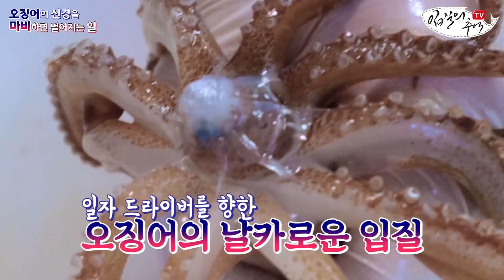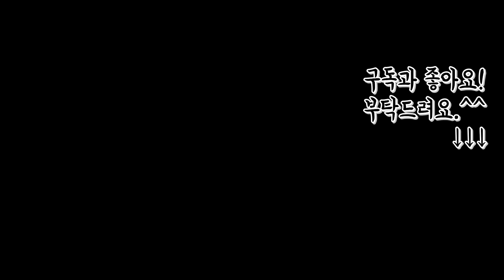[ENGSUB] 살아있는 오징어의 신경을 찌르면 벌어지는 일(신경마비 하는 이유)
우리는 오징어 회를 맛있게 먹을 뿐이지만, 오징어가 죽으면서 겪은 과정에는 신선도의 비밀이 숨어 있습니다. 오징어의 신경을 마비시키면 어떤 일이 벌어질까요? 제 영상이 마음에 들면 '구독'과 '좋아요' 부탁합니다. ^^

- 총괄 : 김지민
- 기획, 촬영 : 김지민, 조정연
- 영상 편집 : 김영주